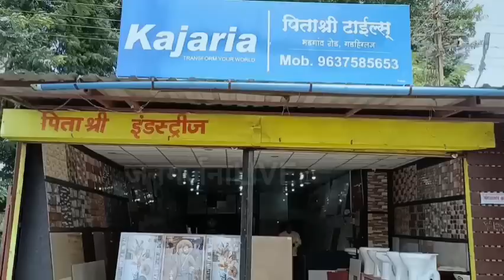गडहिंग्लज कृषीउत्पन्न बाजार समिती बिनविरोध...आ.राजेश पाटील यांच्या नेतृत्वाखाली सर्वपक्षीय पॅनल...